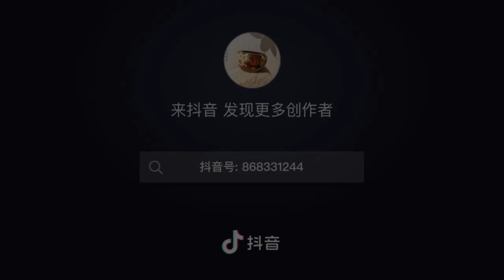简单来说就是那个同事在老爷子家把他三明治吃掉了，应该不是同事吧？